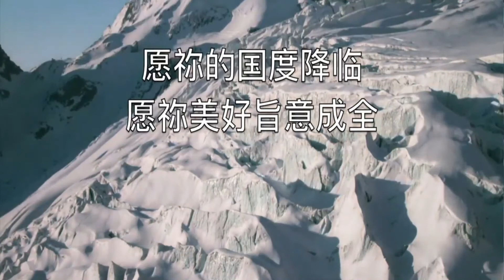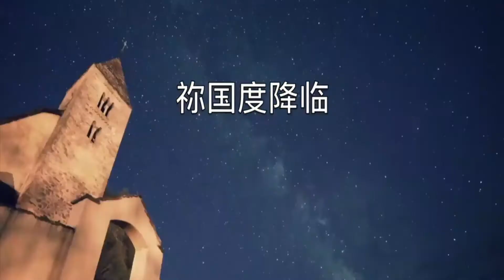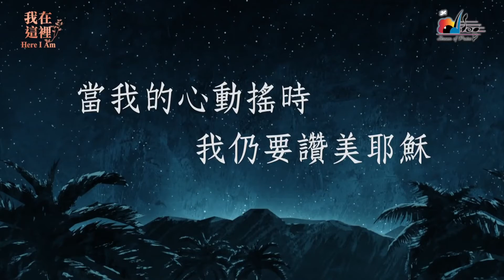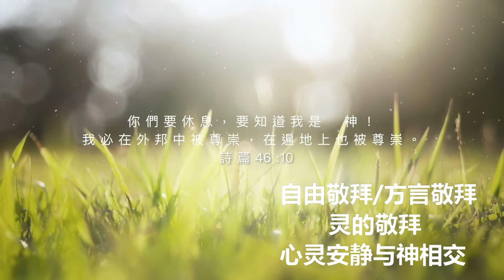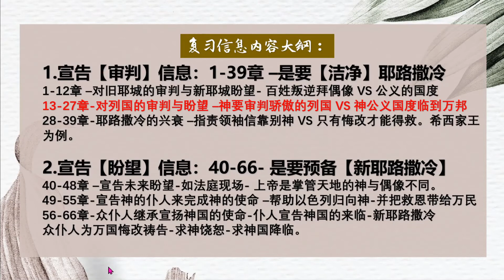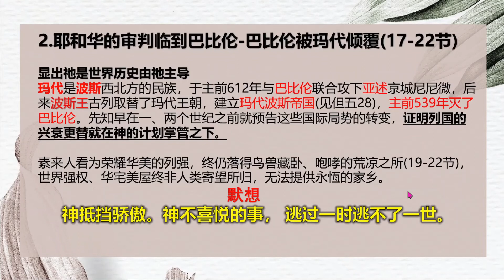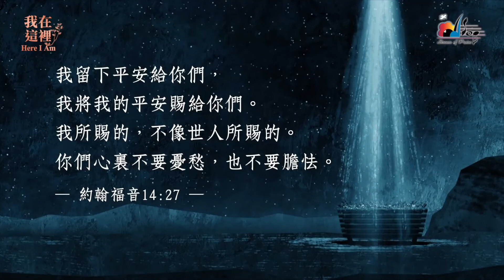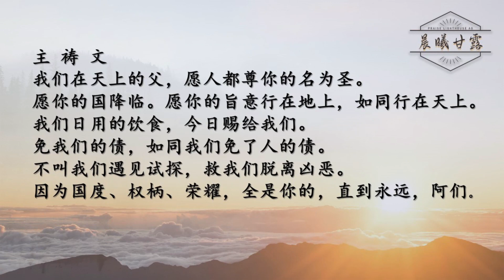以赛亚书 第13章【晨曦甘露 】线上晨祷 | 02/10/2020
日期：02/10/2020 (五）
时间：6:15AM-7.30AM
主题： 以赛亚书 | 讲话-算话
今日读经：以赛亚书13章
默想经文：以赛亚书13章6，9，13节
分享者：陈宏富牧师

免责声明：歌曲版权使用已获许可

耶穌永遠掌權 You Reign Forevermore
詞：游智婷 Sandy Yu　曲：蘇子獻、游智婷 Nicholas So, Sandy Yu

（2）使用PayPal 奉献
观赏如何使用Paypal奉献的视频链接

只需要几个简单的步骤就可以奉献了：
1. 开启eWallet软件，打开扫描SCAN
2. 扫描以下插图的QR码
3. 确定奉献至Praise Lighthouse AG
4. 填写奉献数目，然后点击确定！